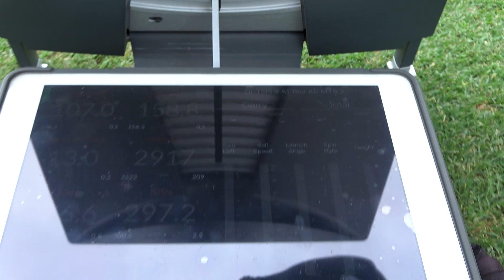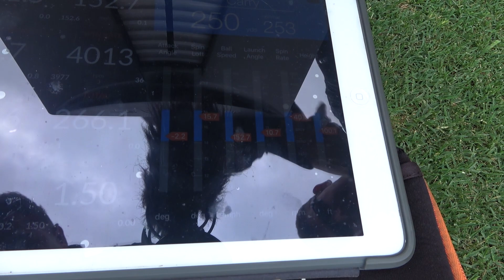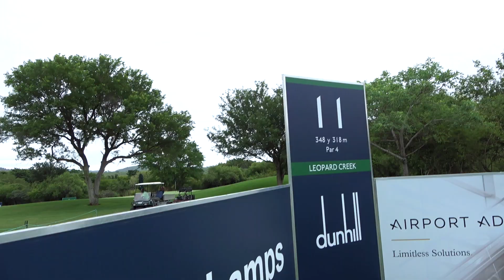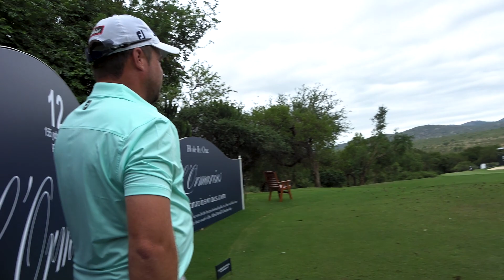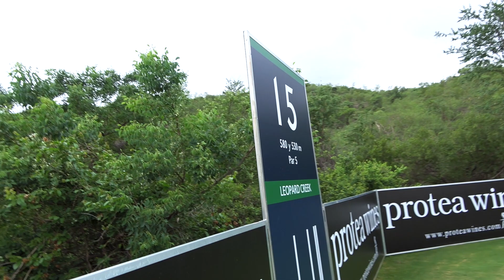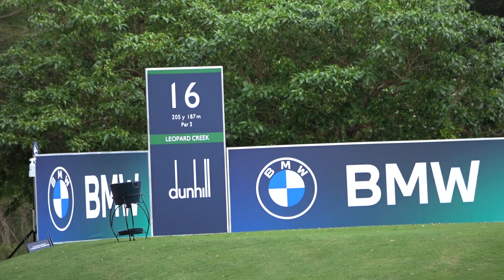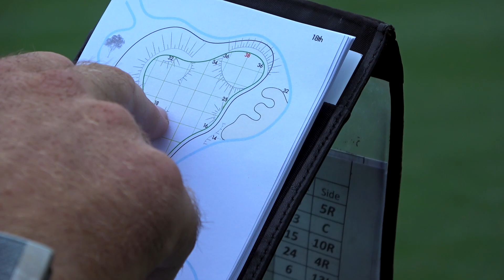Playing the UNREAL Back 9 at Leopard Creek! | European Tour Practice Round...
This is episode 5 of the South African Swing series in which I'm caddying for Steve Surry on the European Tour for 3 weeks. This vlog is going to show what happens inside the ropes at a European Tour pro and offer an insight that has never been seen on YouTube.

In this episode we play the back 9 at the unreal Leopard Creek!

Social